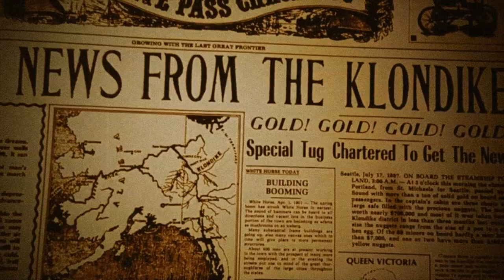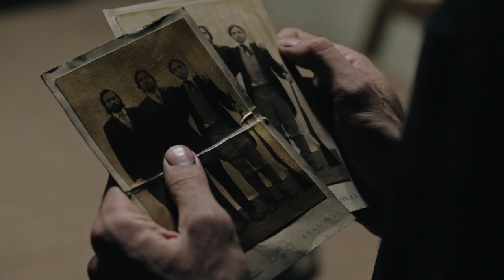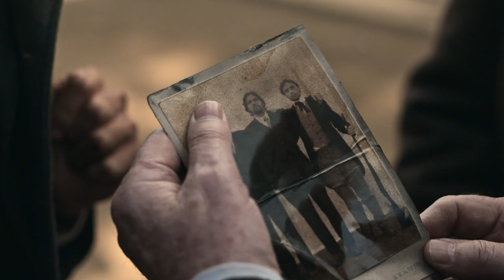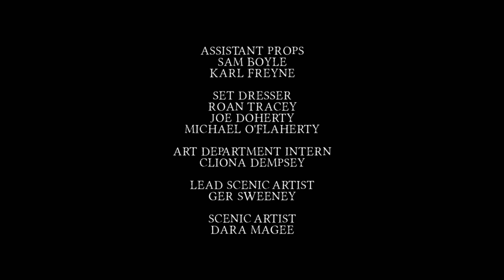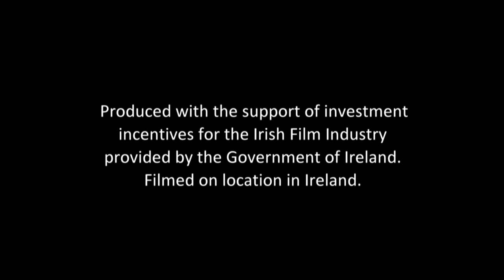Dominion Creek: Season 1 Episode 1 | Full Episode (HD)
When news of gold in the Yukon reaches the Connolly brothers, they travel north to make their fortune. Settling in the small town of Dominion to stake their claim on the Klondike River, Tom, Pádraig, and Séamus quickly make both friends and enemies among the eclectic townsfolk.